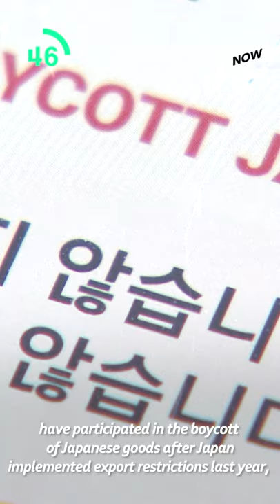Seoul not to ban leafleting from third countries/ World's fastest 5G speed/ Son Heung-min effect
1 Anti-N.Korea leaflet
2 Boycott Japan
3 5G

5 Son Heung-min